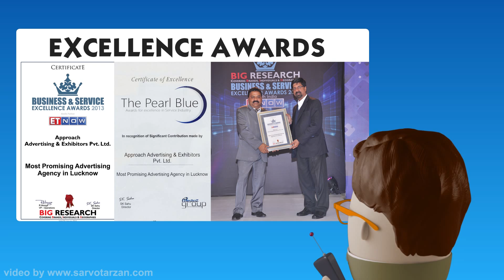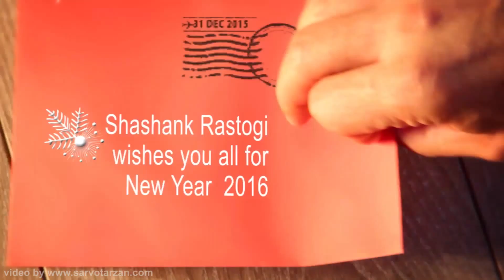Approach Advertising & Exhibitors Pvt. Ltd.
Corporate Video for this Delhi based advertising company by SARVOTARZAN.COM